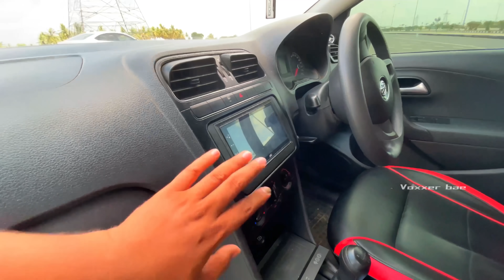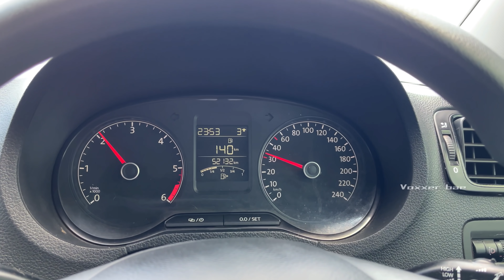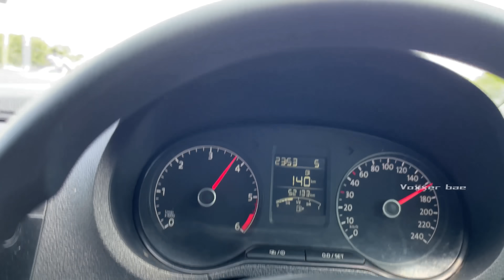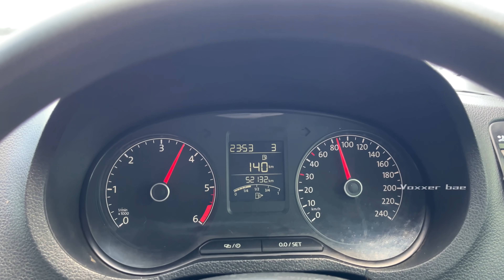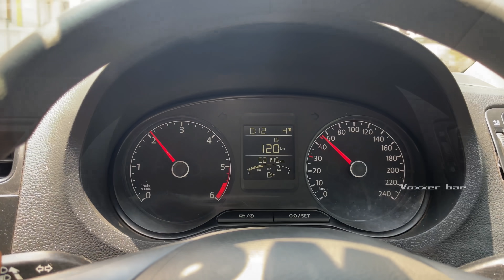Modified Stage 2 Polo TDI Review In Tamil 💥 | Blistering Perfomance 🚀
Driving Part In This Video Is Full Of Graphic Content And Thus No Harsh Driving or Rash Driving Is Undergone. Drive Safe Guys ❤️
Mods On The Car :
1. Stage 2 TOT Map
2. JCW Infotaiment System
3. Eibach Lowering Springs
4. Black And Red Combo Seat Covers
5. Carbon Fibre Hood
6. Custom Headlamps
7. Passat Cabin Lights
8. Custom Armrest
9. 17" Alloy wheels
10. Custom Taillamps
11. Rear Custom Spoiler
12. Boot Lip
13. Custom Diffuser
14. Front Splitters
15. Side skirts

Upcoming Mods :
1. GTI Big Brake Kit
This review is purley based on my own experience and hope you guys enjoy this review. Keep supporting and sharing ❤
If I'm wrong / you find any flaws do lemme know in the comments section so that i can improve next time  😊
If you're interested in giving your car to be reviewed by me do ping me on Instagram and I'll attach the link below 🙏😍